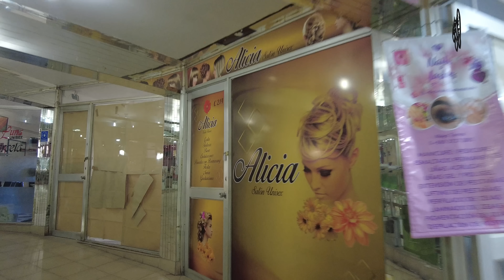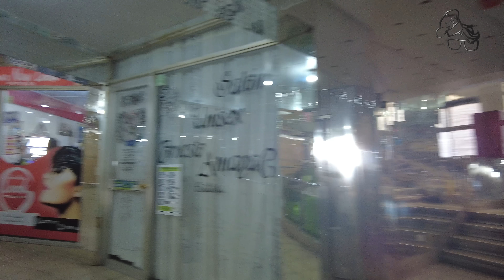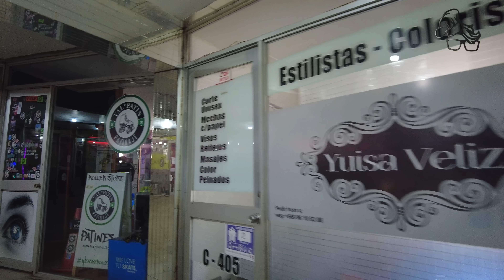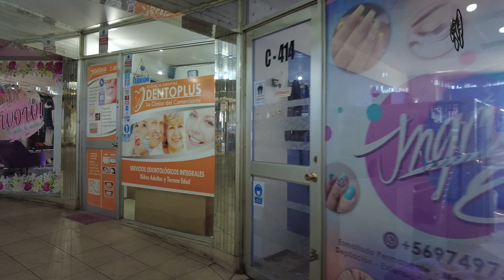CAMBIO DE LOOK POR LOS 10K BY @Elgransabor || EN ESPAÑOL|| VAMOS POR ESOS 100K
COMO ESTA MI GENTE BELLA, ACA LES DEJO EL PROCESO DEL CAMBIO DEL LOOK.
LES QUEREMOS MUCHISIMO!

SI TE GUSTA EL CONTENIDO Y QUIERES DAR UN GRANITO DE ARENA AL CANAL TE DEJAMOS ESTAS 2 OPCIONES:

 DONACIONES EN ESTE LINK (CHILE)